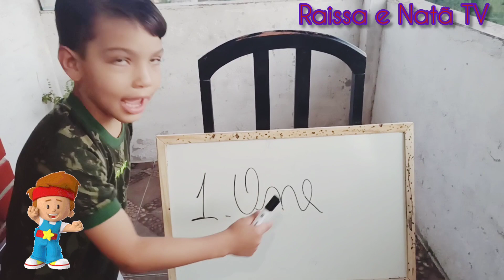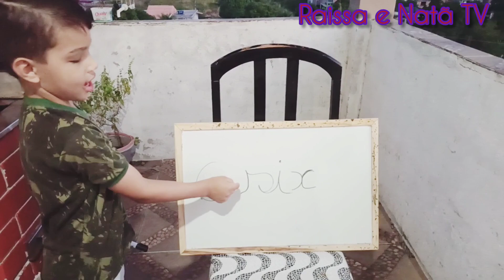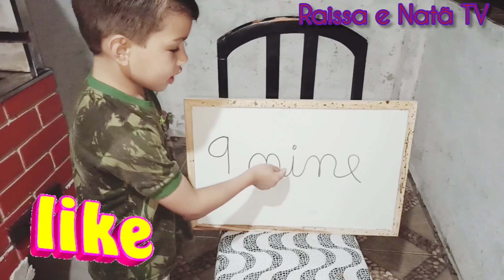Números em inglês infantil | aprendendo inglês | aprender os números de 1 até 10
Olá galerinha do YouTube no vídeo de hoje vamos de números em inglês infantil, aprendendo inglês , aprender os números de 1 até 10,  aprender e estudar  de forma fácil e divertida.

Canal Raissa e Natã TV❣️❤️

Educação infantil para as crianças ❤️❤️

Temos outros vídeos educativos no canal